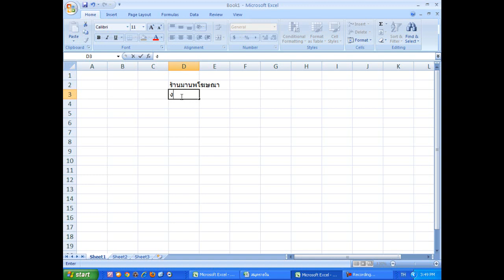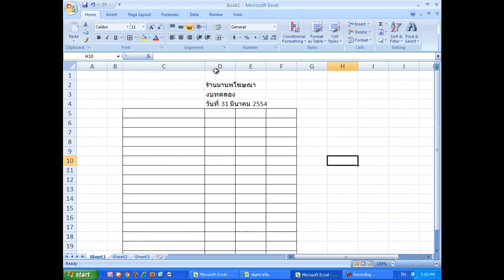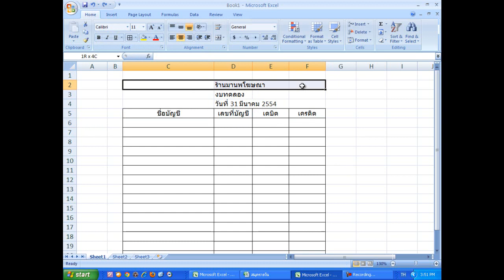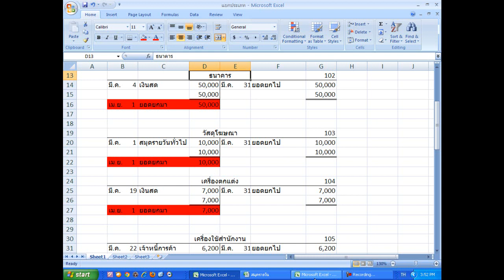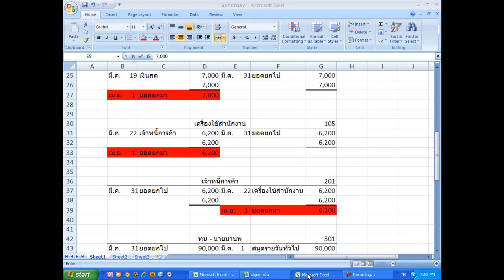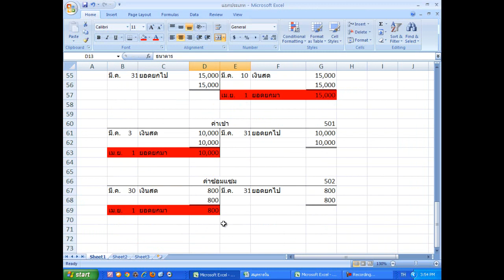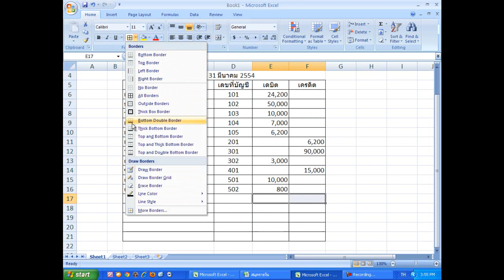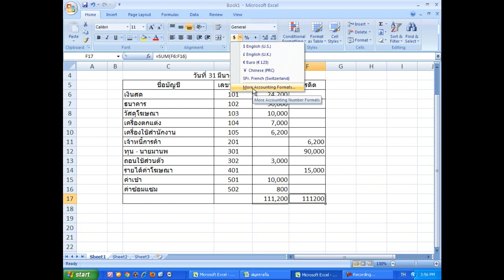จัดทำงบทดลองในExcel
โดย อ.มานพ สีเหลือง